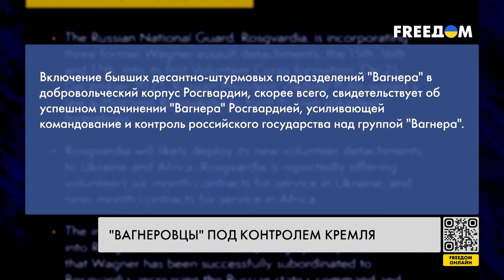⚡️ ЧВК "Вагнер" под контролем Кремля. Росгвардия привлекает "добровольцев"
Кремль усилил контроль над ЧВК "Вагнер", часть боевиков присоединили к Росгвардии, сообщает британская разведка. Речь идет о трех бывших десантно-штурмовых отрядах "Вагнера" – 15-м, 16-м и 17-м. В сводке Минобороны Британии также сообщается, что 25 декабря 2023 года Путин подписал закон, разрешающий Росгвардии создавать собственные "добровольческие" формирования. Подробнее – в материале.